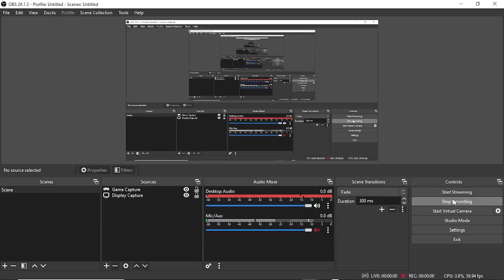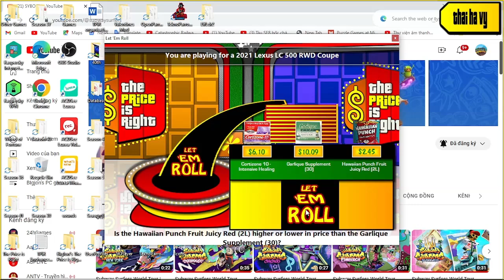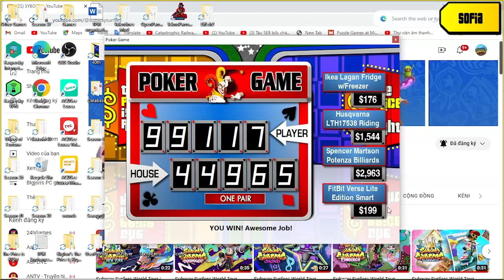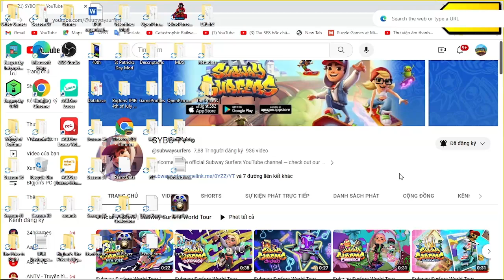Mặt Trận Dân Tộc Thống Nhất Việt Nam special part 7/11 (Day 7 14/11/2023)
This video was made with Clipchamp next is teacher's day special part 1/5
in this event 4/6 pricing games is the winner